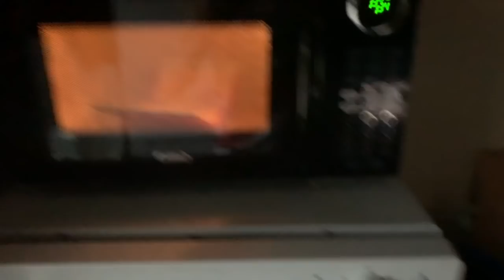Michael the Pug's 3rd Birthday!